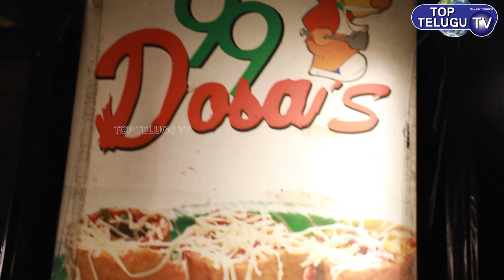నోరూరిస్తున్న తీన్మార్ దోస | 99 Street Food Dosa | Dosa Varities In Madhapur | Top Telugu TV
99StreetFoodDosa # DosaVarities